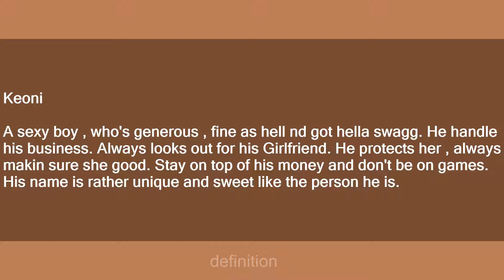keoni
Slang flashcards: